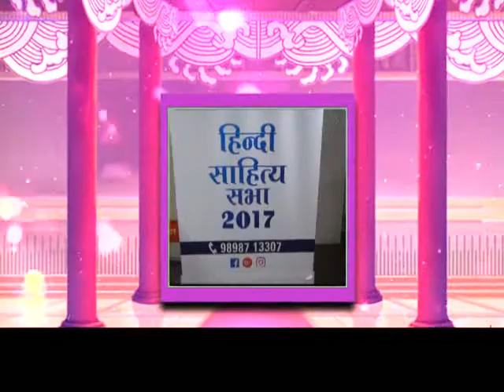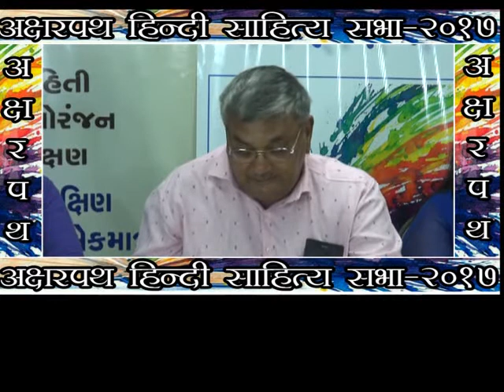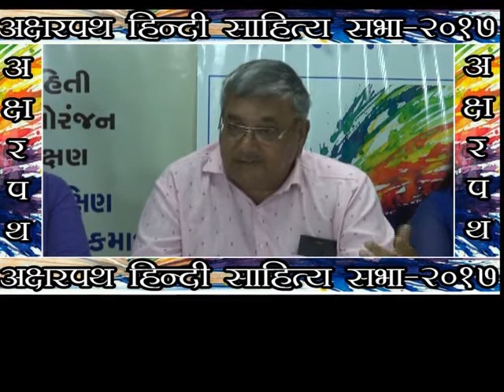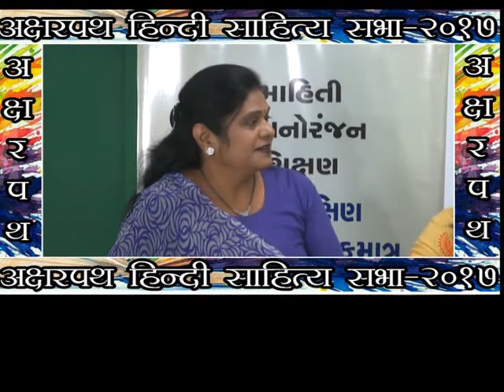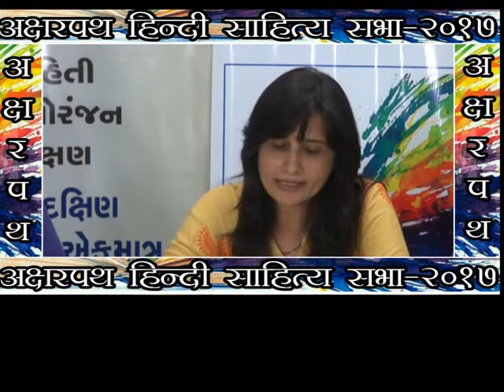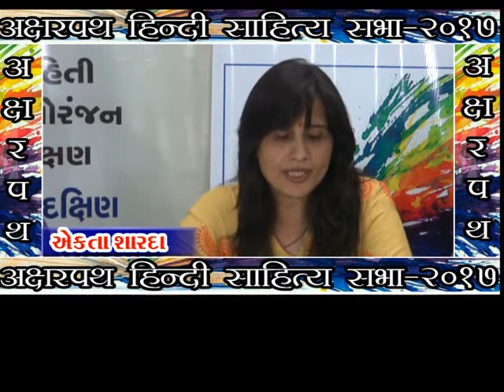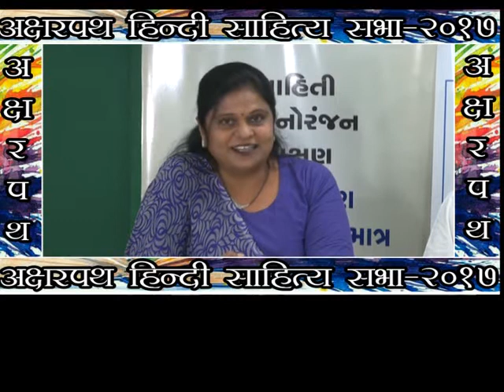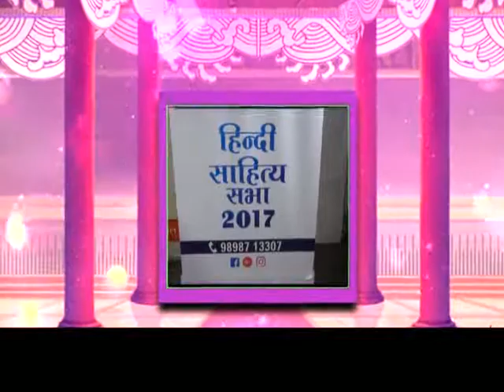AKSHAR PATH HINDI SAHITYA SABHA - 17